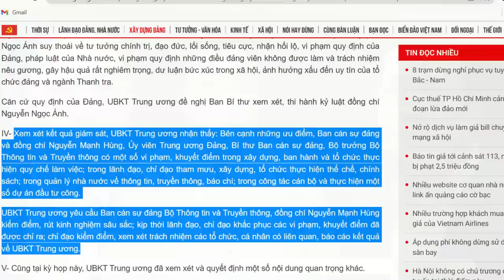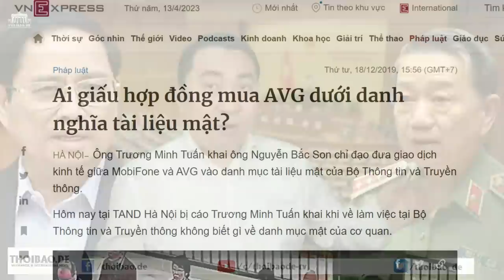Đời “nô bộc”: Bộ trưởng 4T Nguyễn Mạnh Hùng, ông „vua nổ“ bị đưa vào tầm ngắm.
Nguyễn Mạnh Hùng, cả đời tận tụy, làm người nô bộc mẫn cán nhưng rồi cái kết là bị cho vào tầm ngắm. Nhất cử nhất động của ông Bộ trưởng này sẽ không thoát khỏi mắt “cú vọ” của Trần Cẩm Tú.